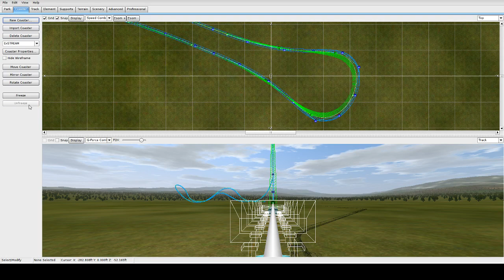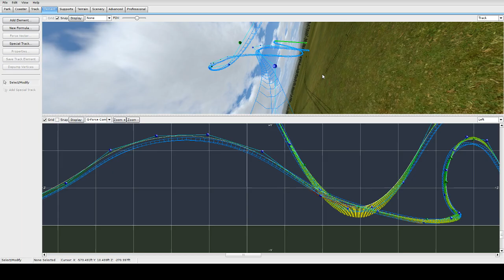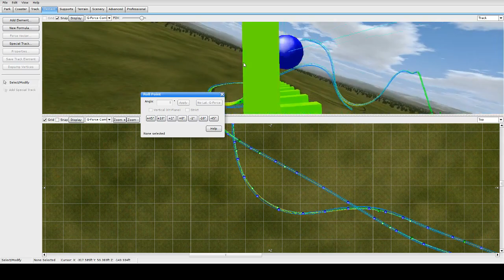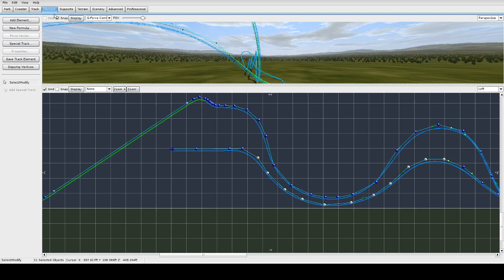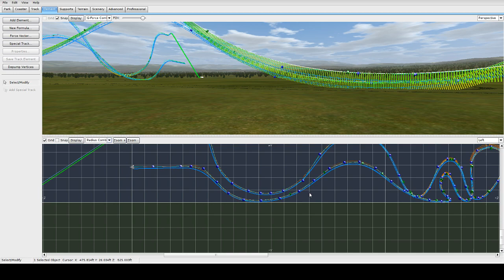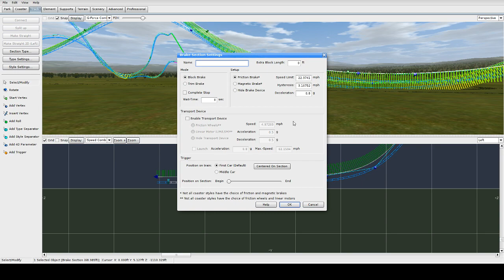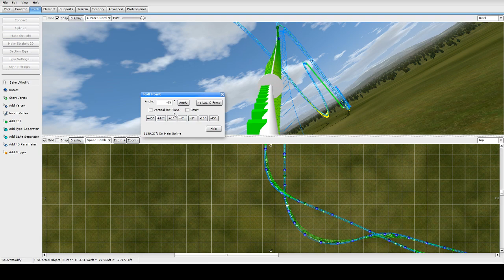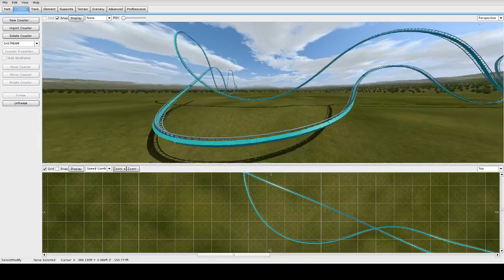NoLimits2||On the Way to the MCBR||1.13.2018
We continue powering through NoLimits 2 in an effort to get a layout complete. We're building a B&M Hyper coaster (ish). Hints and tips welcome. Come hang out!